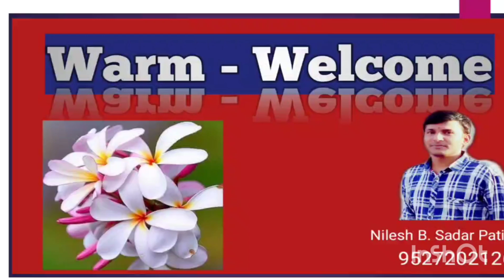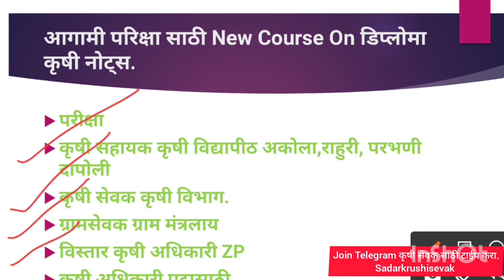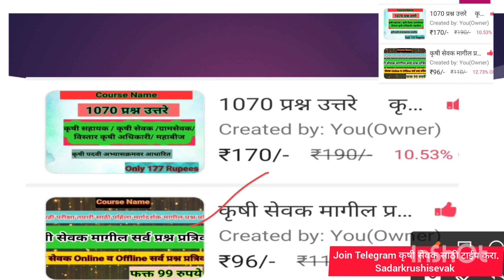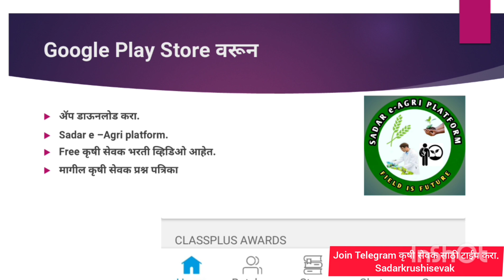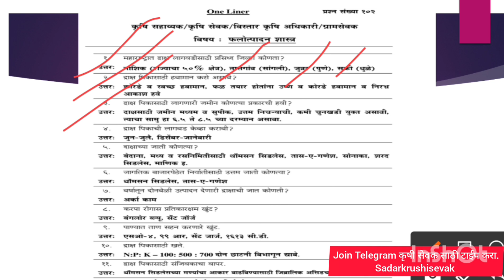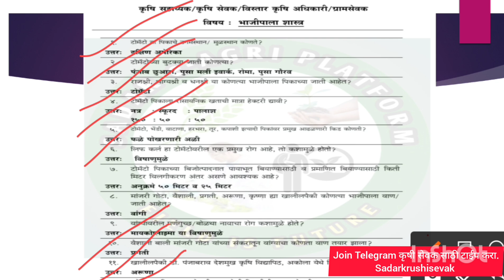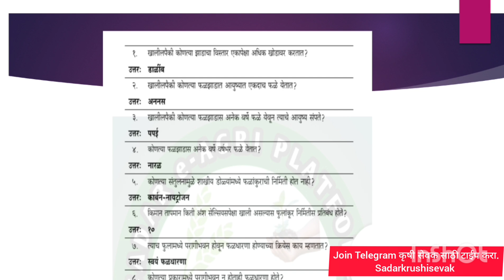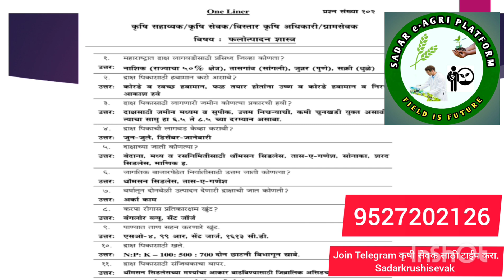@ कृषी डिप्लोमा 1070 प्रश्न उत्तरे/ कृषी सहायक, सेवक, ग्रामसेवक व विस्तार कृषी अधिकारी साठी उपयुक्त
@ कृषी डिप्लोमा 1070 प्रश्न उत्तरे .
@ आगामी कृषी सेवक भरती. krushi Sevak
#  कृषी सहायक Agri Assistant
# ग्रामसेवक
@ विस्तार कृषी अधिकारी. ZP
 sadar e-Agri platform,
Nilesh B Sadar
@ Krushi Sevak bharti
# कृषी सेवा परीक्षा.
@ Agriculture Assistant Krushi Vidyapeeth
# Agriculture Exam
@ कृषी
Agriculture Mpsc Forest Engg Mpsc पूर्व परीक्षा